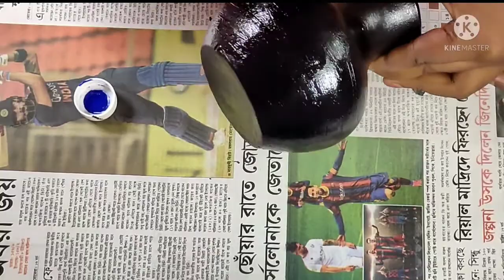Terracotta Pot Painting || Clay Pot Painting Ideas || DIY || Madhubani Art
This video about Terracotta Pot Painting || Pot Painting Ideas || DIY ||  Madhubani Art